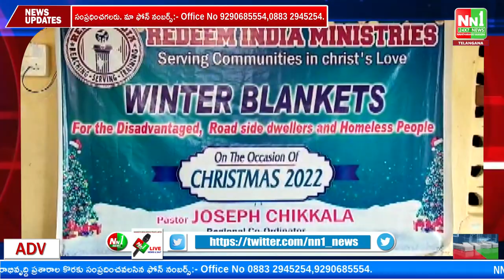రెడీమ్ ఇండియా మినిస్ట్రీస్ వారి ద్వారా,ఫౌండర్ & ప్రెసిడెంట్ వారి సహకారంతో రగ్గులు,దుప్పట్లను పంపిణీ